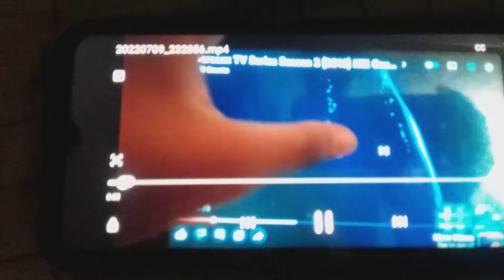Scream tv series Eddie death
murder weapon Corkscrew